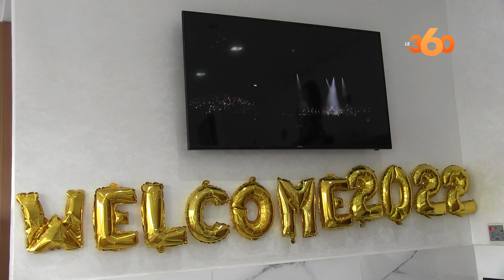إقبال كبير على حلوى "البوناني" بأكادير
يعيش أرباب المخابز والحلويات بأكادير على إقبال ملحوظ على الحلويات المعدة خصيصا للاحتفال برأس السنة الميلادية الجديدة، وسط تفاؤل كبير بتحقيق أرباح تعيد التوازن لهذا القطاع الذي تأثر بتداعيات جائحة كورونا المستمرة حتى الآن.